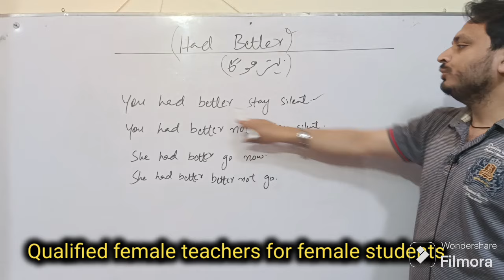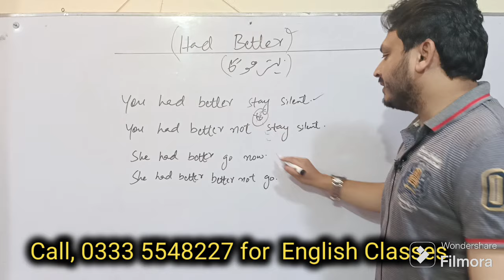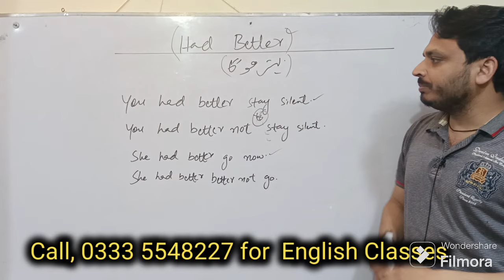Had Better | Modal Verbs | By Syed Ali Raza Kazmi